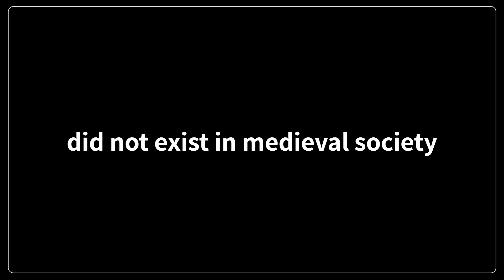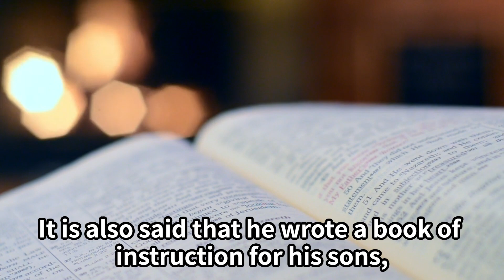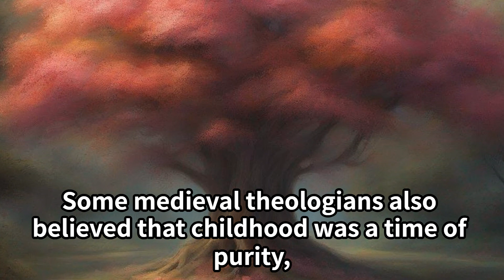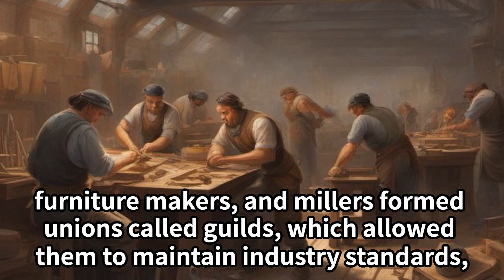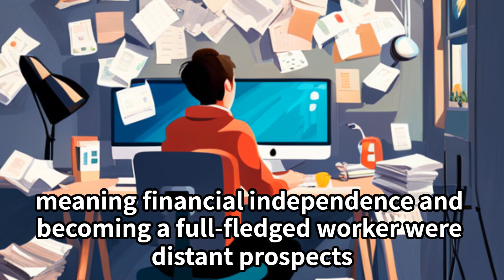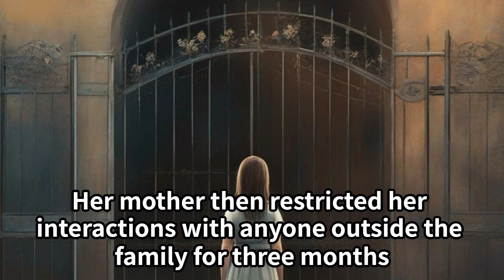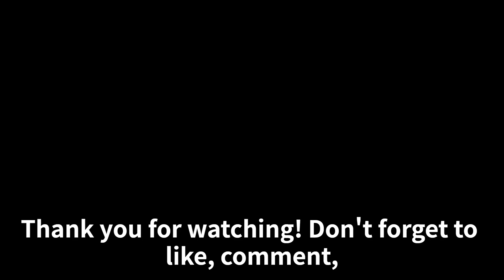The Middle Ages: When Childhood Didn't Exist?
[00:01:08] - "Medieval Childhood: A Lost Concept?"
[00:02:19] - "Literature's Role in Moral Education"
[00:03:28] - "High Child Mortality and Parental Detachment"
[00:05:44] - "Adolescence: A Nonexistent Phase?"
[00:09:07] - "Corporal Punishment: A Normative Practice"

Dive into the untold aspects of medieval society as we explore historian Philippe Ariès's controversial claims about childhood in the Middle Ages. From the surprising culture of reading to the stark realities children faced, this video sheds light on how vastly different adolescent life was centuries ago.